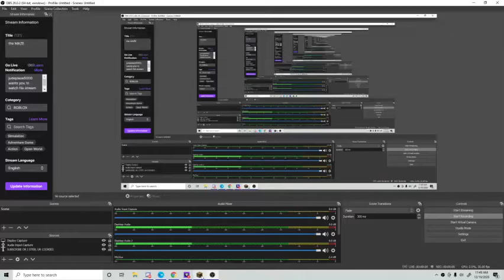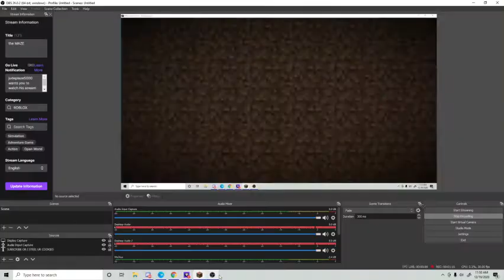the best speedrun of all time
like if i good